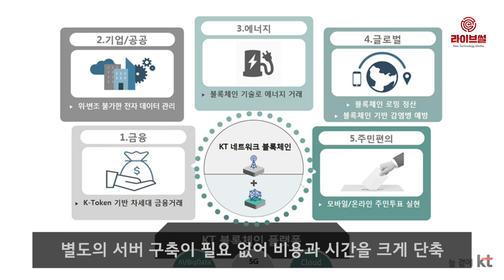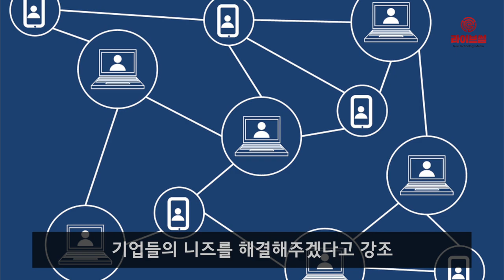[라이브썰] KT, 블록체인 플랫폼 활성화로 진입장벽 낮춘다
KT가 국내 블록체인 산업 활성화에 나섭니다.

KT는 블록체인 도입을 희망하거나 관련 사업을 펼치는 기업을 대상으로 자사의 클라우드 기반 서비스형 블록체인(BaaS, Blockchain as a Service) 사업설명회를 개최했다고 21일 밝혔습니다.

KT는 시범사업을 진행한 뒤 내달 중 BaaS 플랫폼을 정식 론칭한다는 계획입니다. KT BaaS는 블록체인 서비스 개발 환경을 클라우드 형태로 지원하는 플랫폼입니다.

블록체인 전문 개발자 없어도 블록체인의 핵심기술인 스마트 컨트랙트(Smart Contract)를 서비스로 구현할 수 있습니다. 블록체인 적용을 위한 별도의 서버 구축이 필요 없어 블록체인 서비스 개발을 위한 비용과 시간을 크게 단축할 수 있습니다.

KT BaaS 설명회에는 블록체인 도입을 검토 중인 43개 기업이 참여하며 뜨거운 반응을 보였습니다. 참여 기업 대다수가 블록체인 기술을 사업에 도입하고 싶지만 서비스 개발과 전문 인력을 구하기 어려운 점, 적잖은 투자비용 등을 어려움으로 꼽았습니다.

KT는 자사 서비스를 통해 몇 번의 클릭만으로 블록체인 노드(Node)가 구성되고 스마트 컨트랙트 API가 구현되는 과정을 소개하며 기업들의 니즈를 해결해주겠다고 강조했습니다.

KT는 시범서비스 참여사로 선정된 기업에게 KT BaaS 서비스를 3개월 무료 사용 혜택을 제공할 예정입니다. 또한 블록체인 사업 추진 시 KT의 블록체인 노하우가 축적된 사업 컨설팅에도 나섭니다.

KT는 향후 블록체인 기업 인프라 조성에 적극 나서는 등 국내 블록체인 산업 활성화에 일조하겠다고 밝혔습니다. 시범사업 기간 동안 참여 기업들의 요구사항을 반영하는 등 블록체인 플랫폼을 더욱 개선해 완성도를 높이겠다는 청사진입니다.